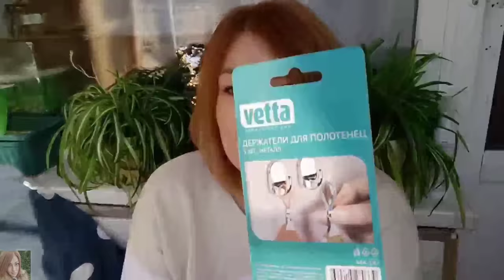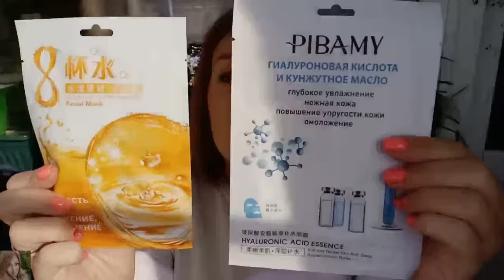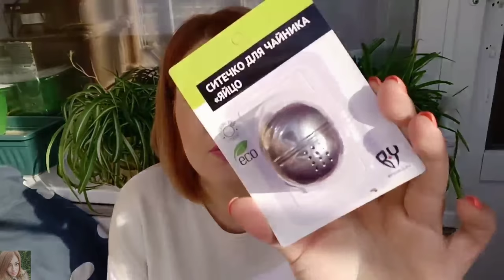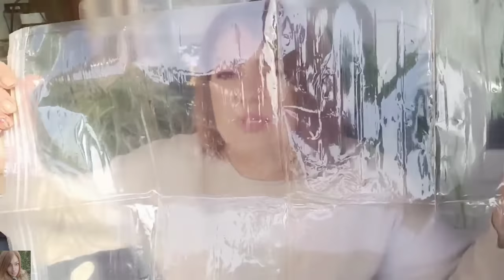ГАЛАМАРТ ЗАКАЗ В ИНТЕРНЕТ-МАГАЗИНЕ / НОВИНКИ / ВСЁ САМОЕ НУЖНОЕ И НЕОБХОДИМОЕ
ВСЕМ ПРИВЕТ!!!
В этом видео вместе с вами распакуем заказ из интернет-магазина ГАЛАМАРТ. Много интересных новинок, необходимых, бюджетных и полезных товаров.